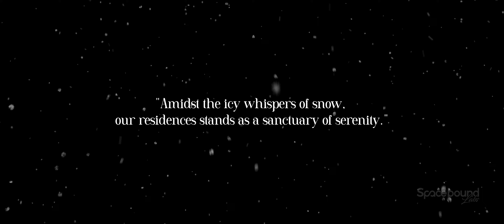Apas Valley Homes - 4K Teaser Movie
Excited to unveil a sneak peek into out groundbreaking project! We've immersed ourselves in creating a world enveloped in snow and brimming with warmth and coziness. This one-of-a-kind journey has been a fusion of passion, innovation, and unparalled creativity.

Visuals by: Spacebound Labs
Project by: Apas Group